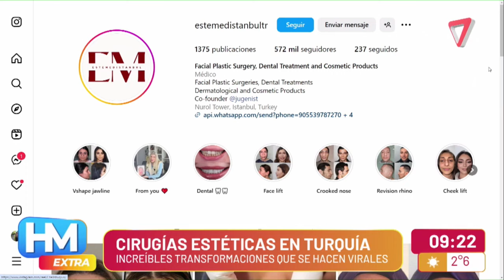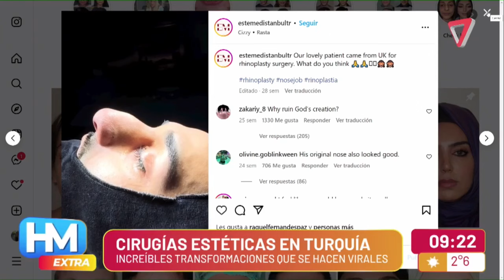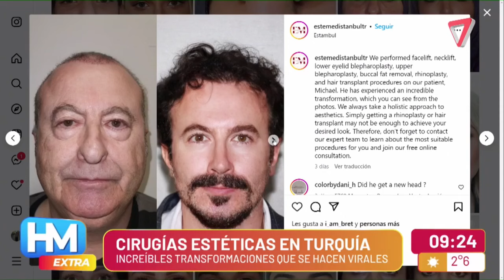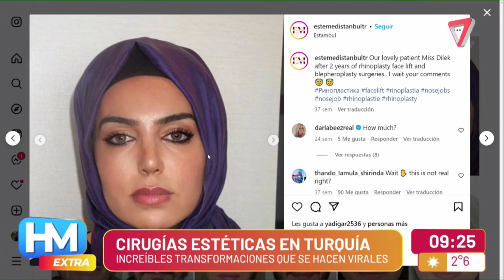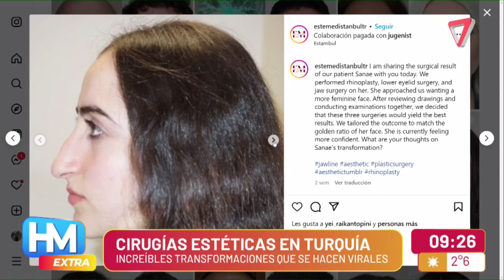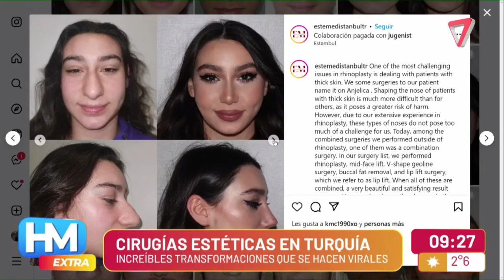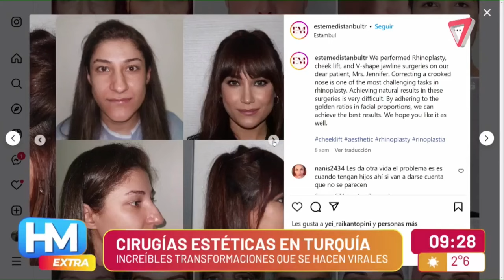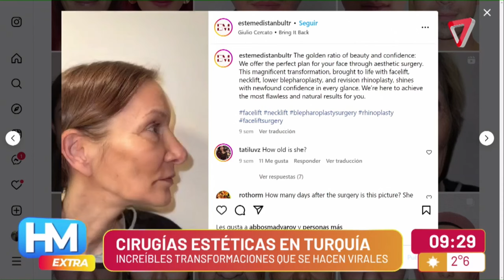Turismo estético en Estambul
Se hizo viral un centro estético donde las cirugías que realizan parecen milagrosas.